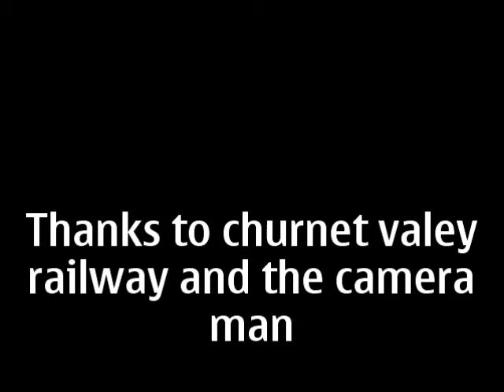US Steam on Churnet Valley Railway.